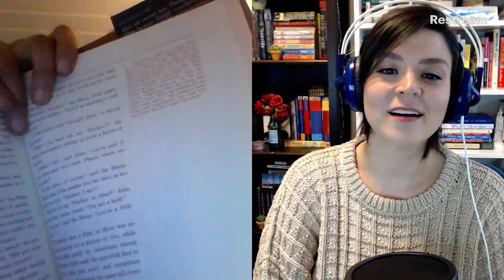Just Joshing Episode 583: Renee Meloche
Renee Meloche is back. We highlight our Windsor connection, her writing and her podcast, but then just talk about the path to success. Specifically, how everything we do leads somewhere. Sometimes the things that seem impossible now, prepare us for later. Always love talking to Renee. She's awesome.

All social platforms id: @ReneeWrought

Alice Zero

The Cloud Diver